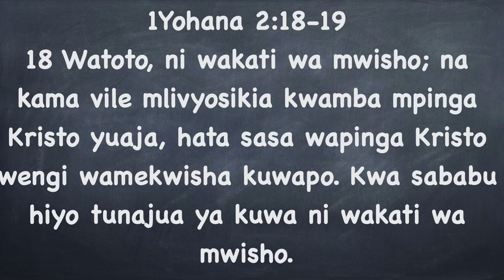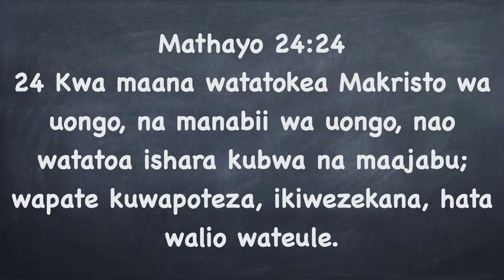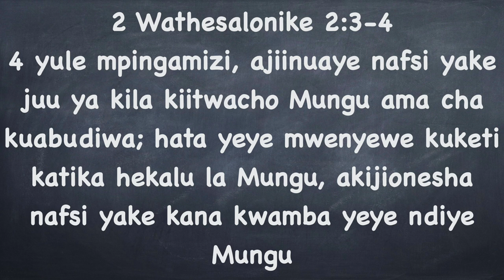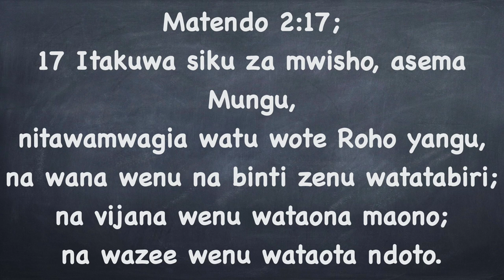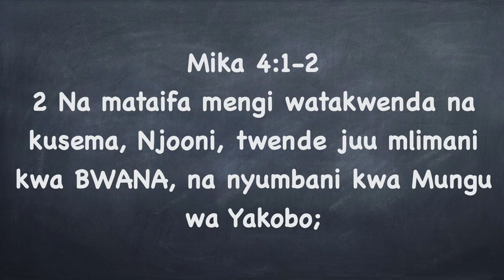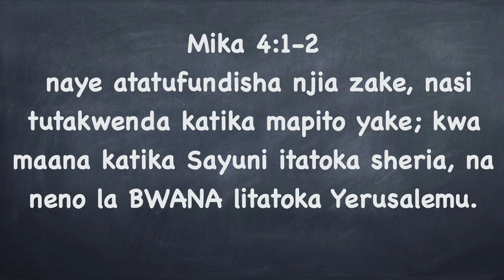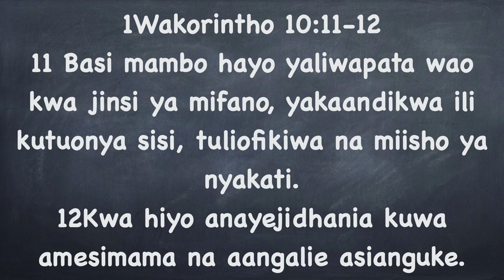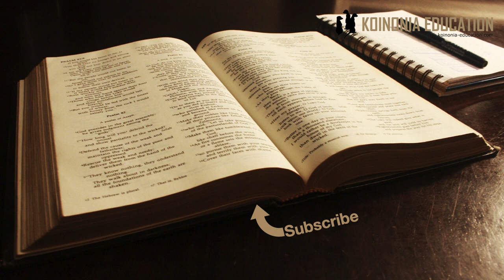1Yohana 2:18-19 A HD 1080p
Wapinga Kristo watatokea
Kuwatambulisha waalimu waongo - wapinga Kristo
Mst 18 ”Wakati wa Mwisho”
Mst 18 ”Wapinga Kristo” wapo hata sasa
Mst 19 ”walikuwa kwetu ila hawakuwa wetu”

Tahadhali ya Mpinga Kristo (Wapinga Kristo)
Yohana anaongea juu ya;
Mpinga Kristo na
Wapinga Kristo
Yesu anaongea juu ya ”Wakristo gushi” Mt 24:24 watashangaza kwa uweza wao lakini wanapoteza
Paulo pia anaongea juu ya ”Mwana wa uharibifu” ambaye pia ni mpinga Kristo.
Tunaweza kufahamu mawili hapa;
Moja ni watu rasmi wanaotokea ambao wanabeba cheo ya upinga Kristo kutokana na mafundisho yao
Pili ni roho ya upinzani kwa Kristo inayokuwepo duniani na ambayo ni pana zaidi.
Kimsingi ni nguvu yenye asili yake kwa shetani inayojaribu kupiga vita Kristo na makusudi yake.

Kuwatambulisha waliyo waongo
Utadhani ni rahisi kumtambua aliyo kinyume na mafundisho halisi ya Ukristo, si hivyo..
Mara nyingi walimu hao wataendana na mengi yaliyo sawa ila tu sehemu ndogo wanaanza kupindisha ukweli.
Mafundisho ya ”injili ya mafanyikio”
kuinua wanadamu sana kiasi kwamba wanaabudiwa
Kukubali au kuchuja madhara ya dhambi
Kwa nembo ya upendo kukubali dhambi mbali mbali
Yote yanafanyika taaaaratibu, ndiyo njia ya kudanganya watu, kuchanganya ukweli kidoho na udanganyifu kidogo
Njia ya kujikinga ni kufahamu iliyo sawa.

Mst wa 18 ”Wakati wa mwisho”
”Watoto, ni wakati wa mwisho”
Wakati wa mwisho ni muda wa kuanzia mpango wa ukombozi wa Mungu kwa ulimwengu ulipoingia, Ushindi wa Yesu msalabani hadi siku ya kunyakuliwa au ”siku ya mwisho” Mdo 2:17, Yoeli 2:28-29, Mika 4:1, 1 Wakorintho 10:11-12
Sisi tunaishi wakati wa mwisho, na ni rahisi kudhani wkamba tukiwa tunakuwepo kanisani tuko salama. Ukisoma 1Wakorintho 10: 1-10 aya zinazotangulia niliyoisoma utaona ni rahisi kudanganyika na kujikuta katika hukumu usiyotegemewa.
”Siku ya mwisho” maana yake ni siku ya ufufuo na kurudi kwa Yesu kuhukumu ulimwengu Yn 6:39-40, 44, 54;  11:24; 3:17-21; 5:25-27